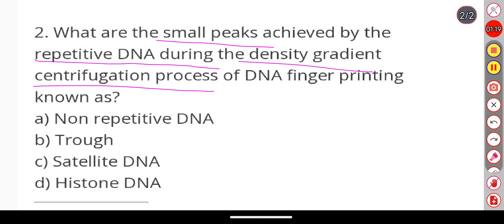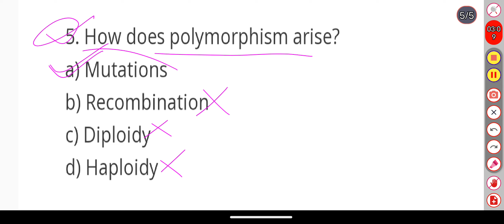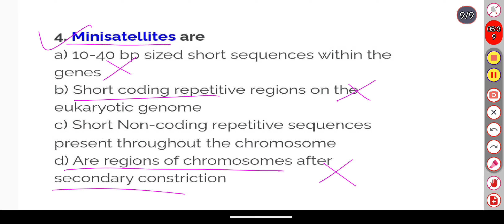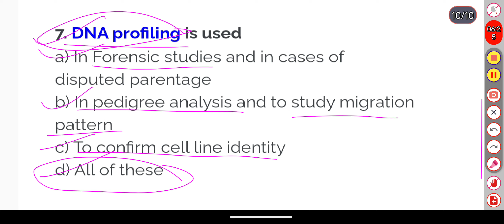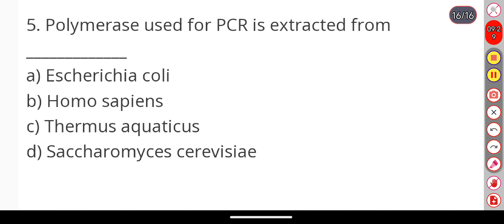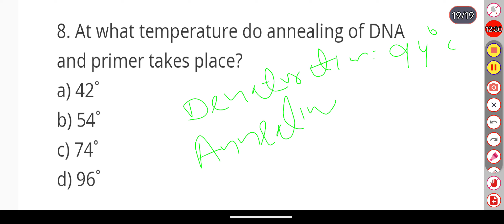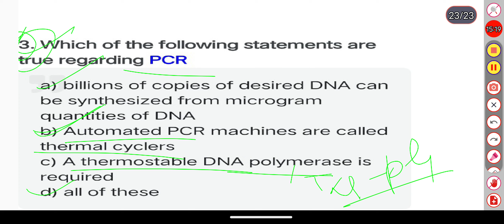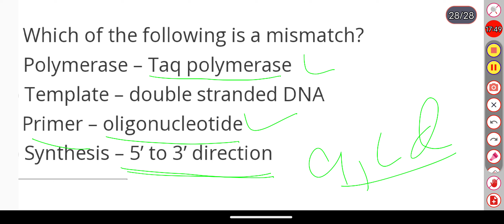DNA FINGERPRINTING & POLYMERASE CHAIN REACTION MCQS